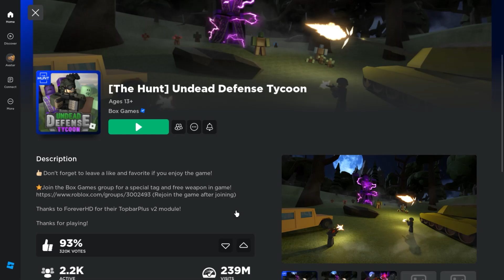The Hunt 36: Undead Defense Tycoon (play time: 10 mins)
▼▼Game link▼▼